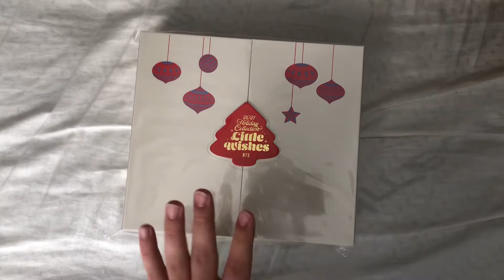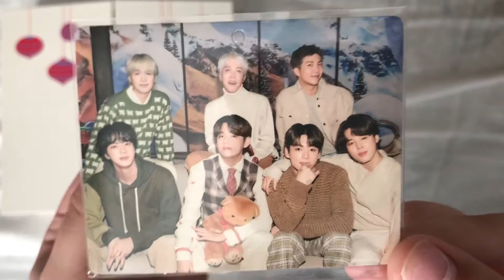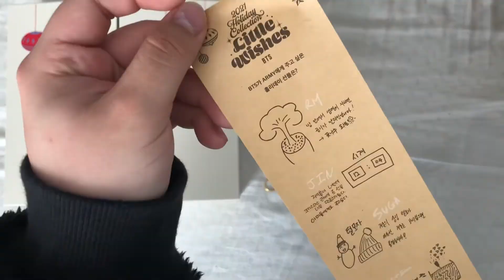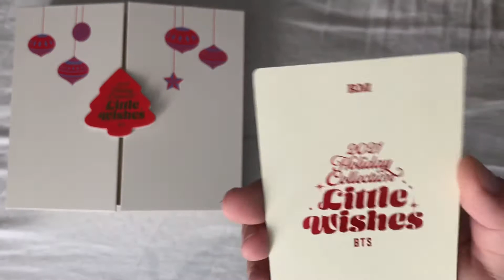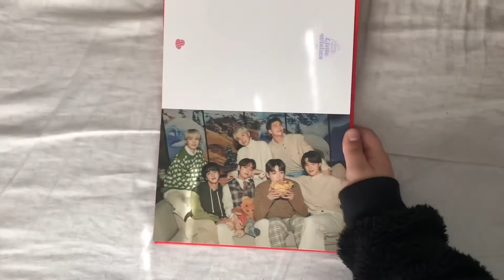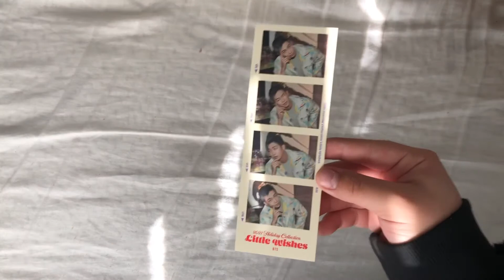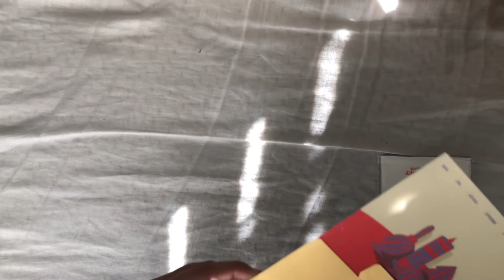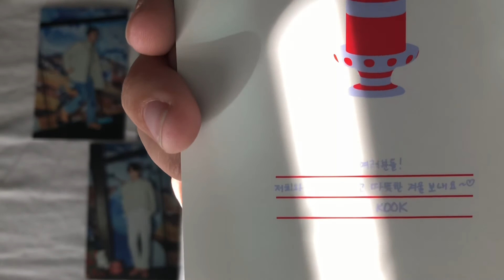bts little wishes unboxing ✨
it finally arrived!!
collective hail coming soon 👀